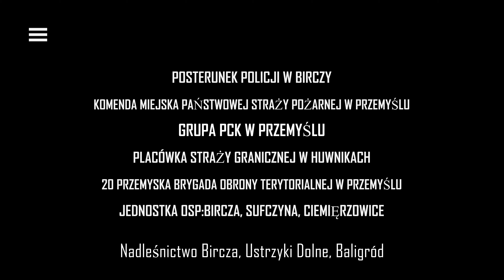Powiatowo - miejskie ćwiczenia z zarządzania kryzysowego